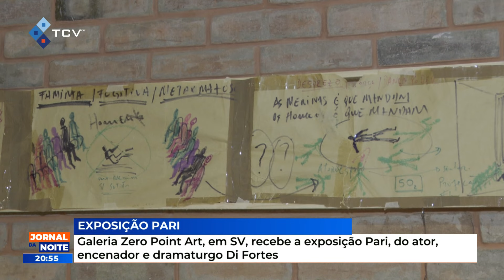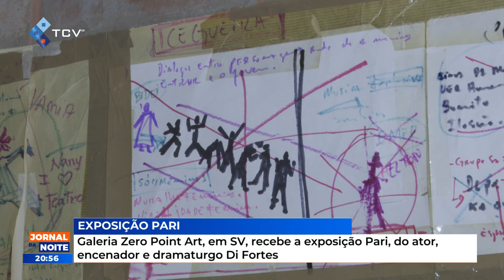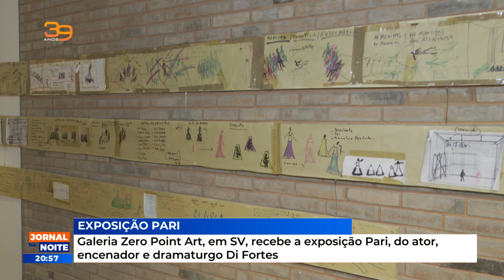Galeria Zero Point Art, em SV, recebe a exposição Pari, do ator, encenador e dramaturgo Di Fortes